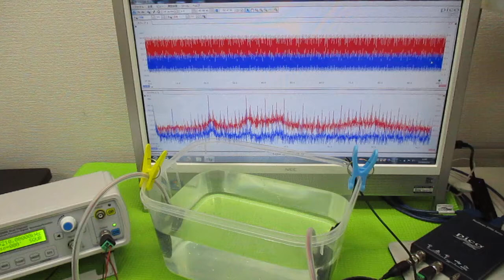超音波の相互作用をコントロールする技術 ultrasonic-labo